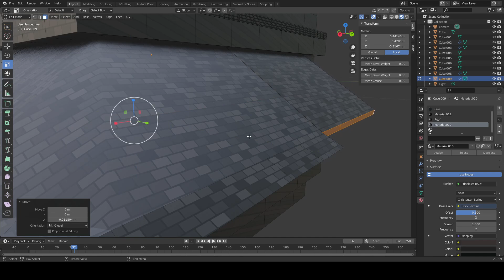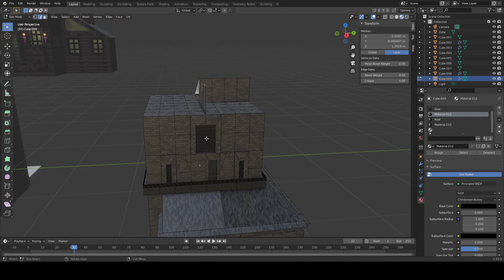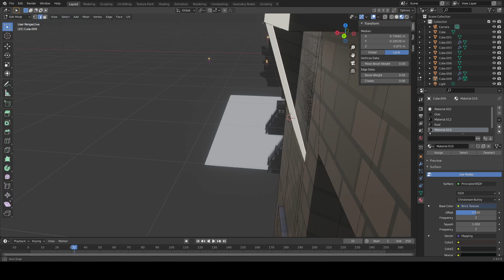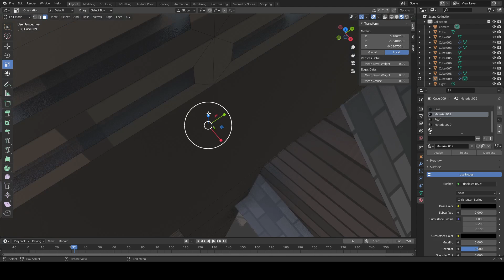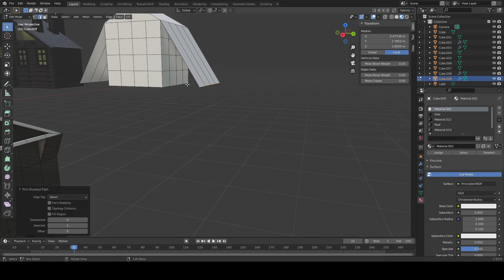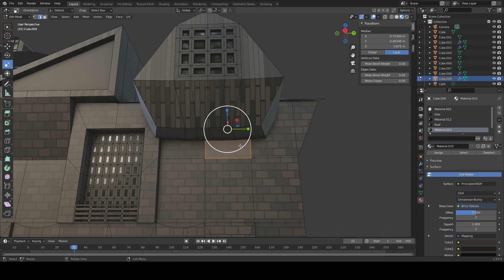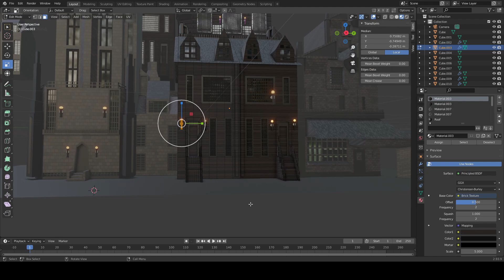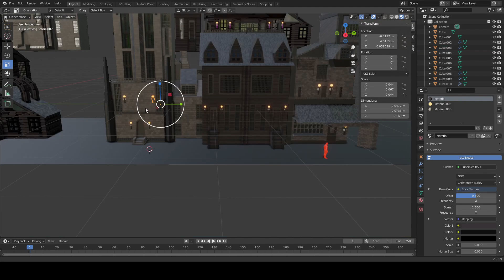FMP world building -Modelling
This is footage of me working on my FMP. This is for academic purposes. As you can see, I made a lot of progress on other buildings. This video captures the midst of me working on a corner shop for my game. By the end of the video, you can see the buildings in their completed state. With this being done, I can now work on the layout of my game, and port it on ovef to unity, from which I can move with haste, putting along the code, the story and the sound. I hope you find my modelling experience as enjoyable to watch as it was to make.

Nevertheless, this video has no audio due to being in a open room. As for my next few videos, I will have elaborated on my older models through vocalisation, so excuse the lack of vocal preparation. For now though, This video will suffice.